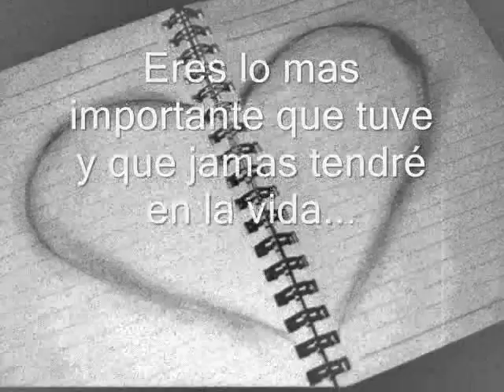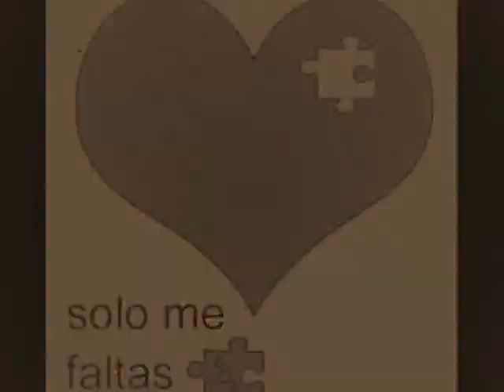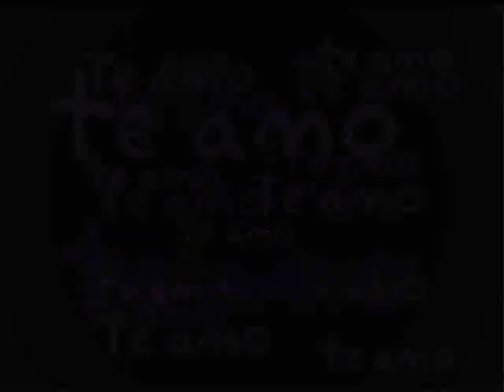Te Amo Gonzalo Matias Cabrera Celis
simplemente te amo